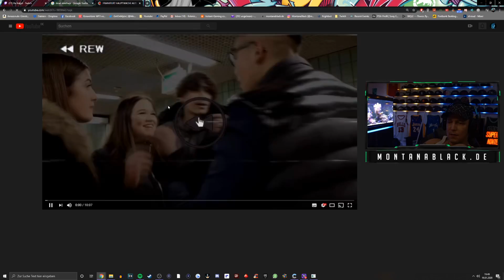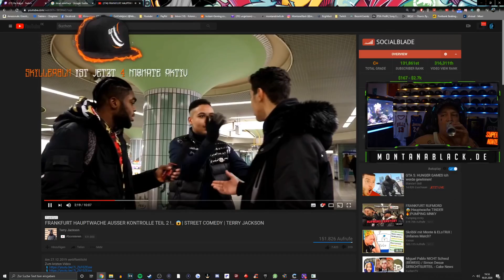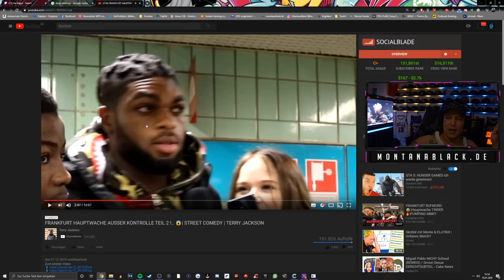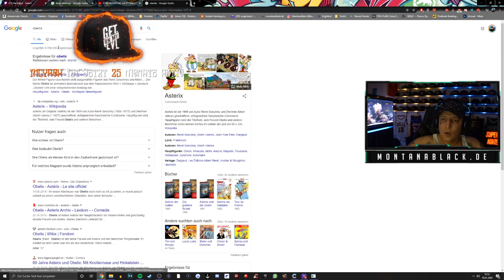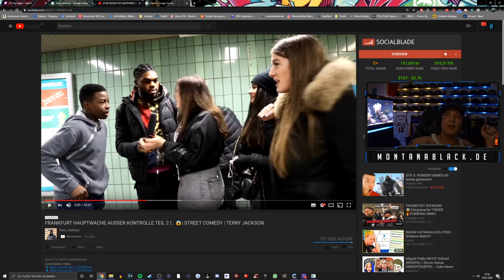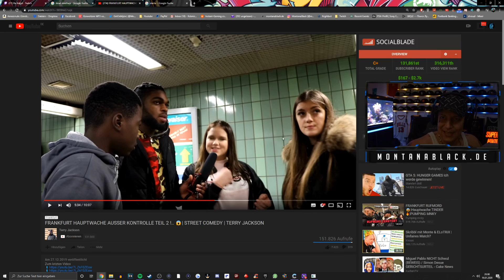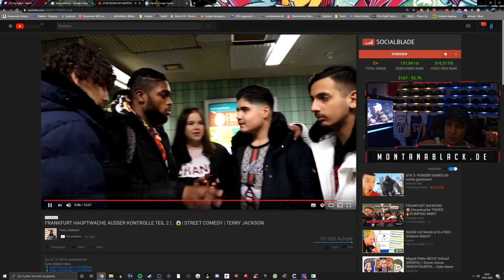Monte reagiert auf Frankfurt | Part 2